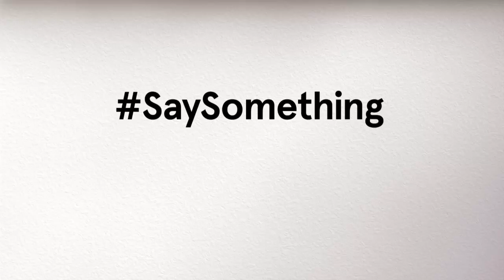Please Like Me's Josh Thomas Talks Mental Health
Please Like Me creator Josh Thomas on trying to create honest portrayal of mental illness on TV.